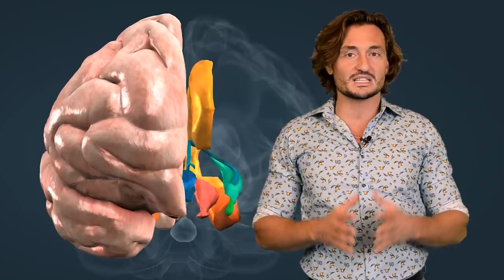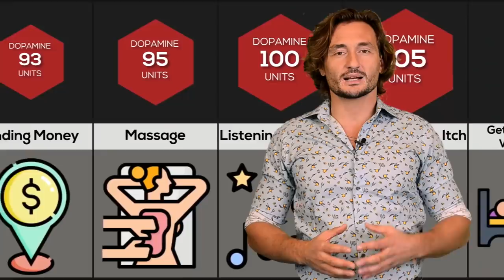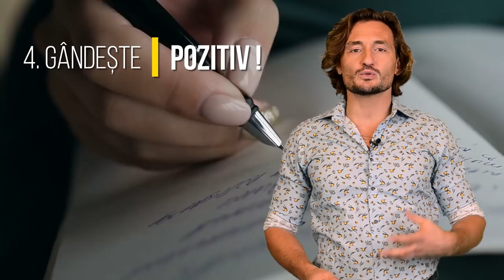Dr. Cezar: Cum sa fii fericit? Scapa de depresie! [Iata 10 sfaturi]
Dacă vrei să ne întâlnim față în față, am o veste pentru tine: în perioada 01 noiembrie - 14 decembrie 2024 voi susține un turneu de conferințe și workshopuri în următoarele orașe: Sibiu, Brașov, Iași, Timișoara, Cluj-Napoca, Oradea, Baia Mare, Alba Iulia, Târgu Mureș, Craiova, București, Constanța, Brăila și Suceava. Pentru detalii și înscrieri accesează: doctorcezar.ro/evenimente.
Suferi de depresie si anxietate? Cum sa fii fericit probabil te intrebi si tu.
In acest video iti spun care sunt hormonii fericirii: serotonina, oxitocina,
endorfinele, dopamina si iti voi da 10 sfaturi prin care poti sa-i cresti in mod natural.

00:00 Intro - De ce e greu sa rezisti poftelor?
01:57 Frica, Foamea, Furnicatura
02:54 Serotonina
04:14 Oxitocina
05:21 Endorfinele
06:46 Dopamina
08:55 Capcana dopaminei
09:48 Alimentatia fericirii
10:11 Lumina naturala
10:32 Evolutia, competitia
10:55 Recunostinta
11:11 Singuratatea
11:25 Relatia intima
11:43 Animalele de companie
11:56 Masajul
12:08 Sportul
12:20 Rasul

SEROTONINA creste atunci cand persoana se simte respectata de cei din jur, cand munca sa este apreciata, cand evolueaza pe plan profesional, cand are un nivel financiar stabil si o siguranta a vietii de zi cu zi.

OXITOCINA este substanta iubirii, a atasamentului si se secreta cu fiecare imbratisare sincera, fiecare strangere de mana, fiecare gest de apropiere, cand oamenii leaga prietenii, aliante sociale, cand se indragostesc.

ENDORFINELE sunt substante analgezice naturale, combat durerea si se secreta in timpul efortului fizic. Endo - inseamna endogen - produs din interior, iar morpheus - morfina.

DOPAMINA este eliberată ori de câte ori te astepti la un premiu. Iti da acea stare de entuziasm, de bucurie si nerabdare cand descoperi ceva nou si util pentru supravietuire.

Nu poti renunța la zahăr sau la alte vicii, daca nu-ti diversifici sursele de fericire! Iata acum 10 metode prin care poti sa faci asta:

1.Mananca cat mai sănătos si variat

2.Petrece cat mai mult timp afara, la lumina naturala.

3.Participa la concursuri si competiții de orice fel, implica-te in activități si proiecte interesante, creeaza ceva nou si util, incearca sa urci pe scara sociala, si fii mandru de tine si realizarile tale.

4.Concentreaza-te asupra aspectelor pozitive si scrie un jurnal in care sa-ti manifesti recunostinata pentru lucrurile bune din viata ta.

5.Petrece timp cu cei dragi, familia, prietenii, colegii si evita singuratatea.

6.Încearca sa ai o relatie intima de calitate, sa ai parte de iubire în viața ta, iar dacă acest lucru nu este posibil momentan, propune-ti sa rezolvi acest aspect in viitor.

7.Îngrijește un animal de companie pentru ca si asta iti va creste nivelul de oxitocina.

8.Rasfata-te cu o sedinta de masaj si aromaterapie pentru ca atingerea terapeutului iti va stimula secretia de oxitocina iar parfumul uleiurilor esentiale vor determina secretia de endorfine.

9.Fa sport si nu te limita doar la activitati usoare, ci din cand in cand depaseste-ti limitele!

10.Razi cat mai mult, uita-te la un film de comedie sau asculta o muzica vesela.
 Viața e prea frumoasă ca sa nu te bucuri!

Dr. Cezar Amititeloaie, născut în anul 1981, absolvent al Facultății de Medicină și Farmacie “Grigore T. Popa”, Iași (2006), medic specialist cardiolog (2015), antreprenor, pasionat de nutriție, sport și psihologie, fondator al clubului de sănătate și sport Vivertine Iași. Anii de formare i-am petrecut în Institutele de Boli Cardiovasculare din Timișoara și Iași, în departamentele de primiri urgențe, ambulator, terapie intensivă, cardiologie intervențională și electrofiziologie.  Adept al principiului primum non nocere - prima dată să nu faci rău - am ales să-mi dedic cariera prevenției, dorind să-i ajut pe oameni să-și îmbunătățească stilul de viață și să-și ia responsabilitatea sănătății în propriile mâini.

Editare video
🎬Koolgraphy